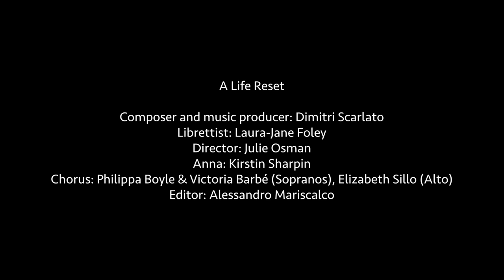A Life Reset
During the COVID-19 lockdown, Anna, who lives alone seizes the opportunities life online now offers her. But will these inclusive opportunities last?

Librettist: Laura-Jane Foley | Composer: Dimitri Scarlato | Director: Julie Osman | Editor: Alessandro Mariscalco | Anna: Kirstin Sharpin | Chorus: Philippa Boyle, Victoria Barbé, Elizabeth Sillo